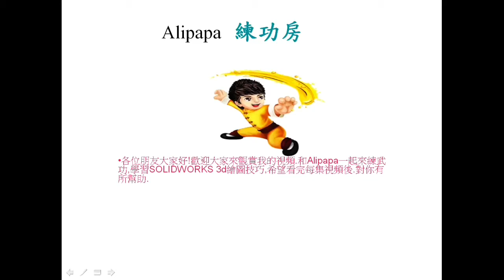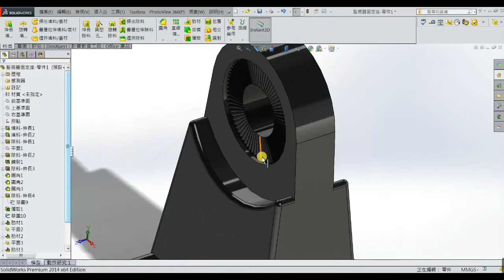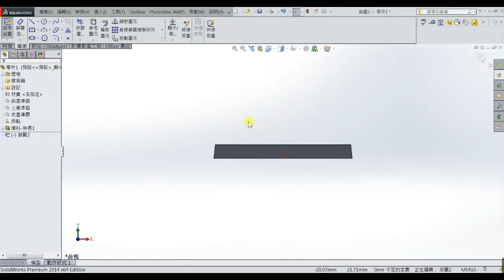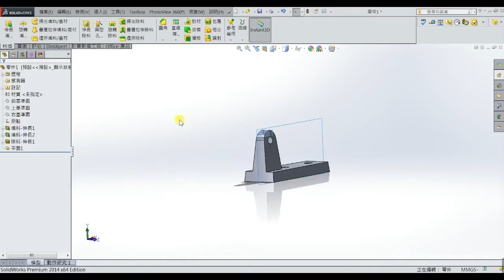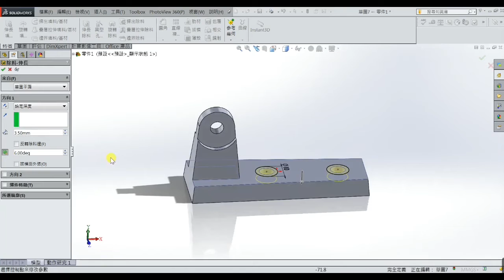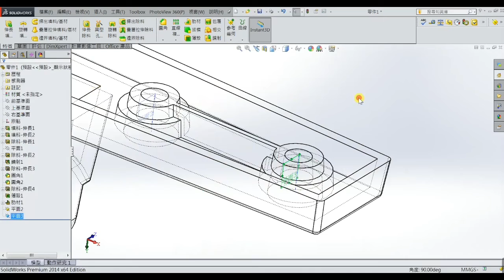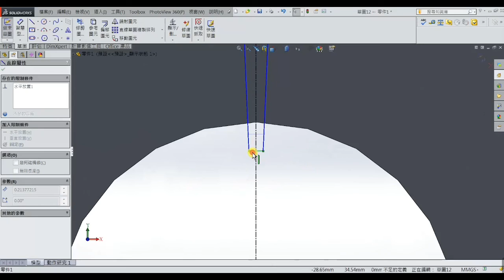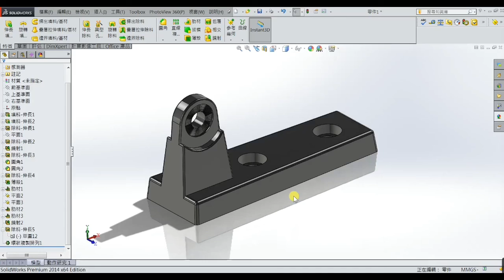畫過才知道沒有想像的簡單.Drawing it! Than you were know that it's not so easy!Dream catcher inn